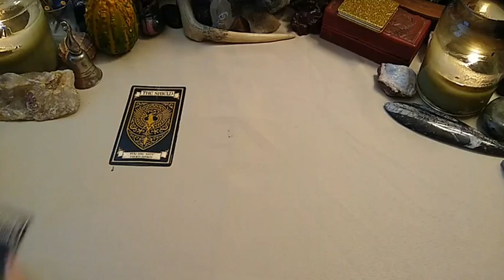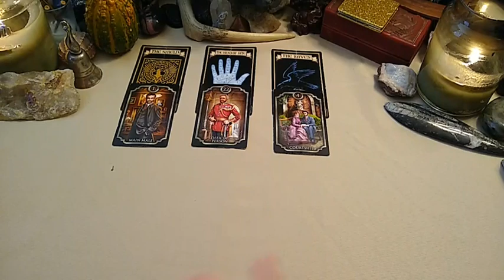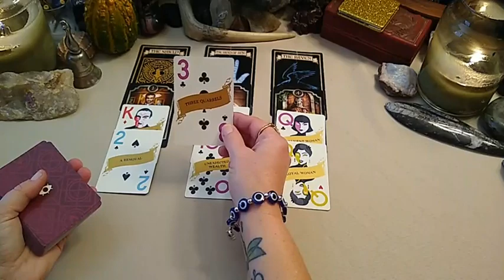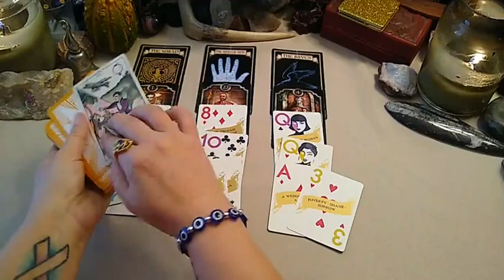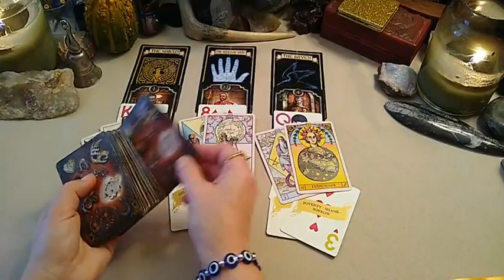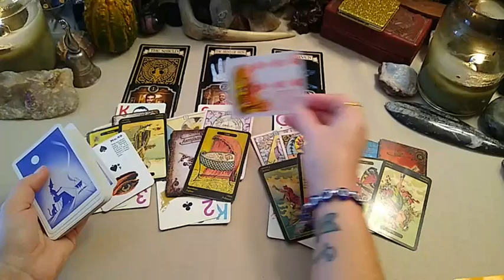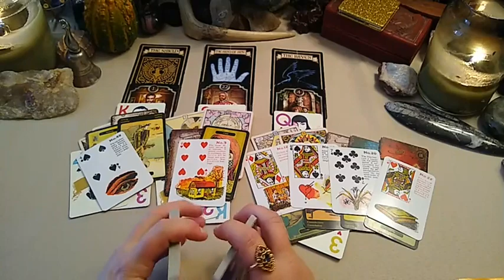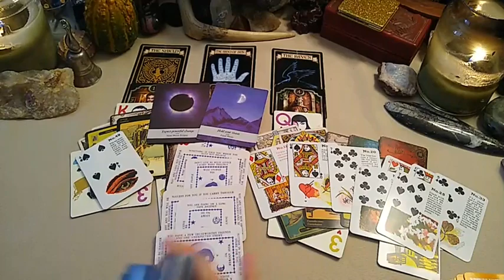New Moon in Sagittarius for Fire Signs- Darkness Looms You've Been Warned!🧿12/4/2021 & Beyond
Solar Eclipse in Sagittarius for Fire 🔥Signs ♈♌♐(🧿12/4/2021 & Beyond)

🔮READING OPTIONS & PRICING:
NEW CLIENTS ONLY get $10 USD off (FIRST READING ONLY):
* 30 min Live Phone Reading $60 USD (No Clarifying Cards)

* 1 hour Live Phone Reading $100 USD (Fully In-depth with Clarifying Cards)

* 1 hour Pre-recorded Video Reading Via Private YouTube Link $150 USD (Fully In-depth with Clarifying Cards. Please allow for 7-10 business days turn around time frame based on date/time full payment has been submitted.)